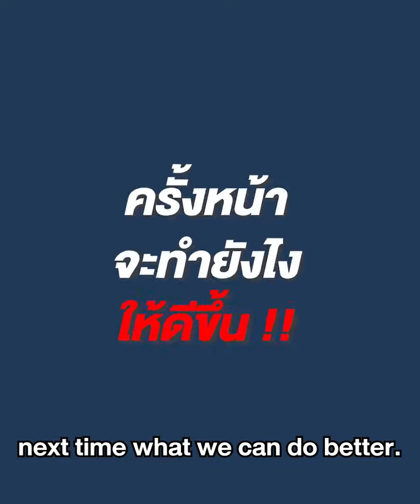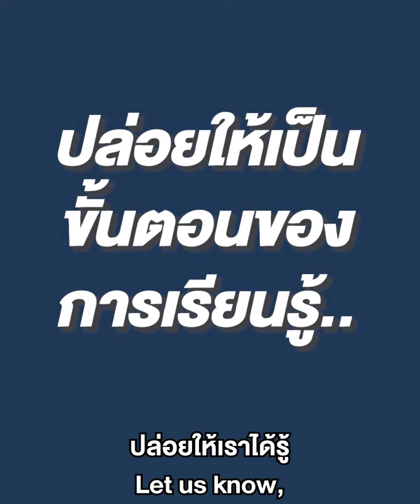สำเร็จแน่ถ้าไม่ยอมแพ้สิ่งนี้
สำเร็จแน่...ถ้าไม่ยอมแพ้กับสิ่งนี้
Success. Learn from Failure

ชีวิตไม่ได้สำเร็จ
ไปเสียทุกเรื่อง
แล้วก็ไม่ได้ล้มเหลว
ไปเสียทุกอย่าง
ครั้งหน้าจะทำยังไง
ให้มันดีขึ้น
เราจะทำยังไง
ไม่ให้เราผิดซ้ำสอง
ความล้มเหลว
มันทำให้เรา
เติบโตได้ด้วย
และมันก็ทำให้
เรียนรู้กับมันได้
เราจะเรียนรู้
กับความล้มเหลว
วันนี้ถ้าเราจะ
ล้มเหลวบ้าง
ก็ปล่อยให้เป็น
ขั้นตอนของการเรียนรู้
ปล่อยให้เราได้รู้
ปล่อยให้เราได้เรียน
ได้พัฒนาขึ้น
ได้ฉลาดขึ้น

อ.เอ๋ อภัยลักษณ์

- Communication, Presentation
- Leadership, Psychology.